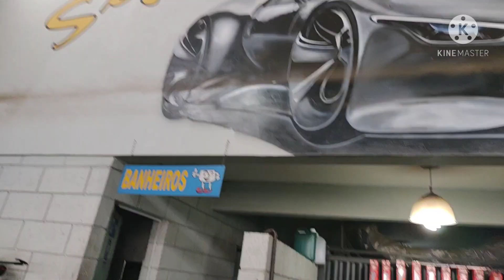TROCANDO O PÁRA-BRISA{EP435}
AUTO VIDROS IPANEMA TROCA DE VIDROS AUTOMOTIVOS
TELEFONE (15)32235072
WHATS (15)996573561 AV.IPANEMA NUMERO 3305 JD.PLANALTO
SOROCABA SP